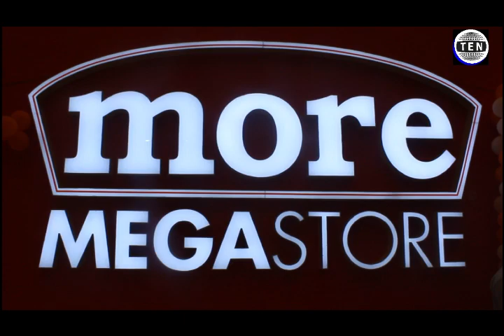Mohit Kampani CEO More Retail on launch of More Hypermarket at Omaxe Connaught Place Gr Noida